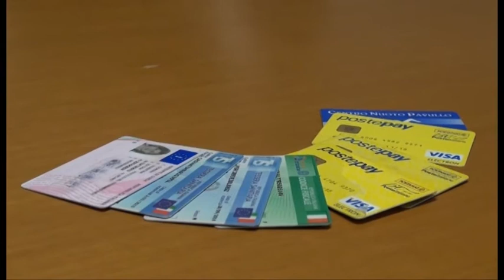MILANO MARITTIMA: Carabiniere fuori servizio blocca borseggiatore - VIDEO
Il carabiniere era a passeggio con la moglie ed ha sentito gridare l'anziana. Ha inseguito e fermato il borseggiatore con l'aiuto dei colleghi